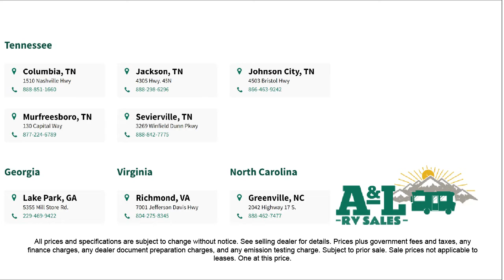2023 BRAXTON CREEK bushwhacker 17FD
2023 BRAXTON CREEK bushwhacker 17FD - Stock Number: BW9909 - VIN: 7HFB1KE18P17V9909.